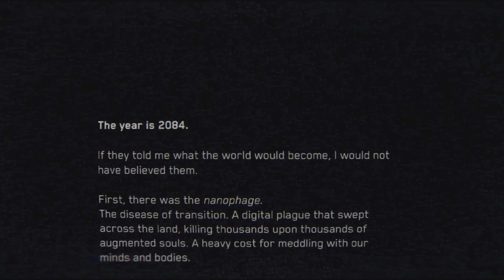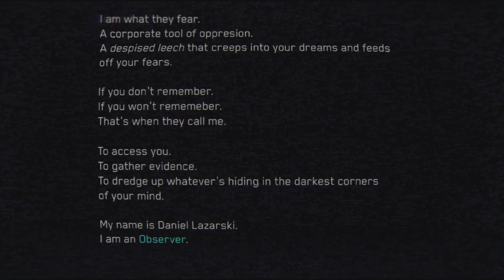Observer pt.1 searching the apartments for Adam